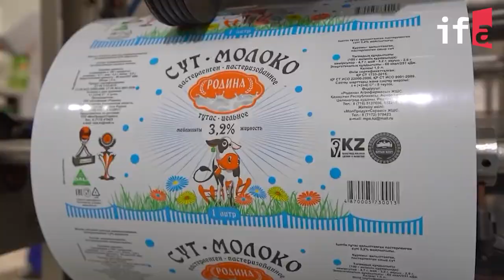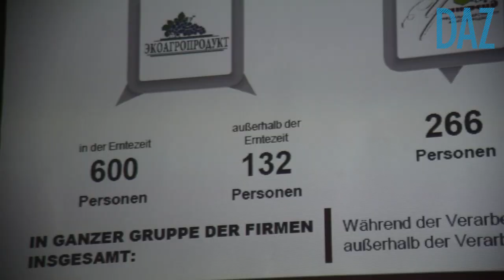Gäste aus Deutschland zu Besuch bei kasachstandeutschen Unternehmern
Kasachstandeutsche Geschäftsleute haben viele Erfolgsgeschichten geschrieben. Einige dieser Unternehmer, die in der Lebensmittelindustrie und der Landwirtschaft tätig sind, präsentierten vor kurzem ranghohen Gästen aus Deutschland die Produkte ihrer Unternehmen. Anlass war der Besuch einer Regierungsdelegation unter der Leitung des Beauftragen der Bundesregierung für Aussiedlerfragen und nationale Minderheiten, Dr. Bernd Fabritius, im September. Dabei standen auch Besichtigungen der Agrarfirma "Rodina" und des Unternehmens "Gold Product" auf dem Plan.